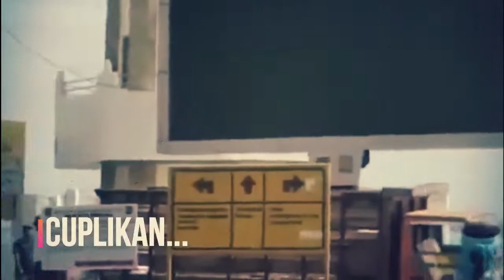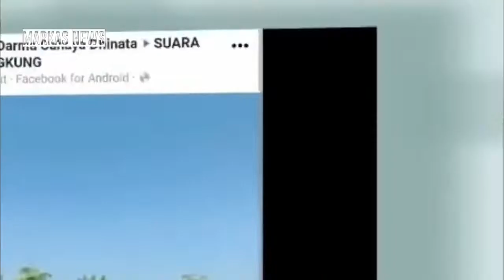Allahuakbar.... HANYUT MENGENASKAN MALAM INI GELOMBANG SEPERTI TSUNAMI LUDESKAN KOTA INI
# KOMPAS.COM
# TVONENEWS
# LEBAK TV
# MD7
# INFO DUNIA
# MIMBAR ISTANA
# CNN INDONESIA
# KOMPAS TV
# TRIBUNNEWS
# TRIBUN TIMUR
# MARKAS NEWS

banjir bandang
gunung meletus
gelombang tinggi hari ini
ombak meluap
gelombang tinggi
gempa hari ini
gempa
fenomena alam hari ini
fenomena alam
angin kencang hari ini
angin kencang
puting beliung hari ini
puting beliung
berita terbaru
angin topan